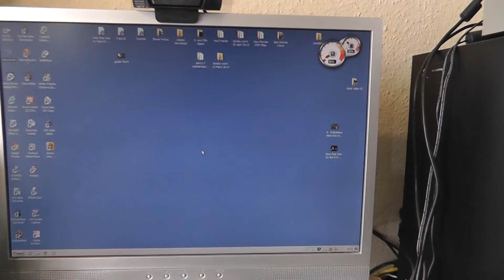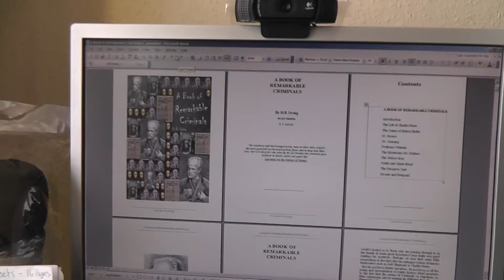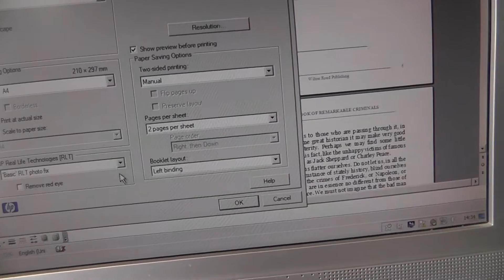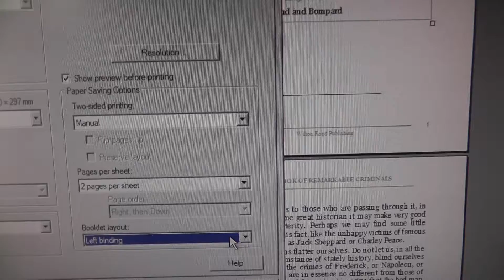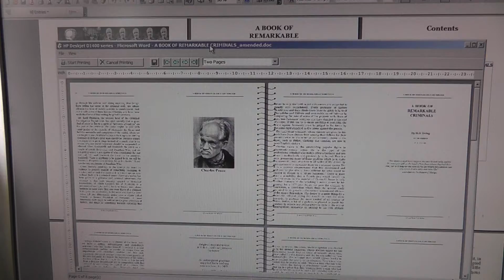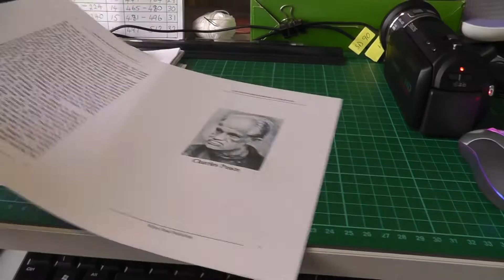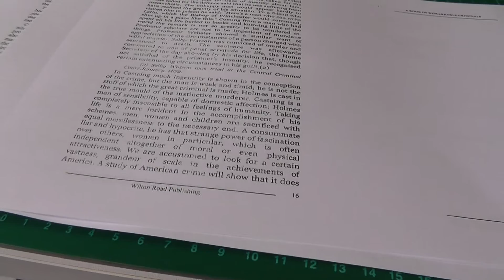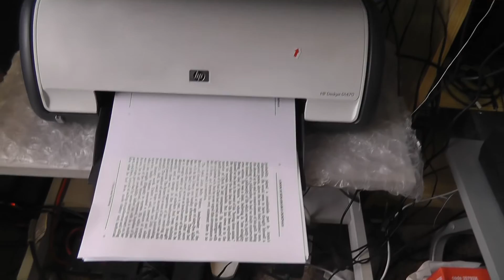How to print an E book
How to print an E - Book using an HP-Printer